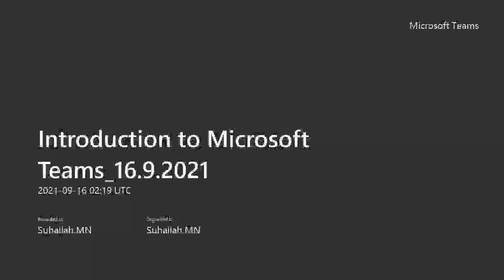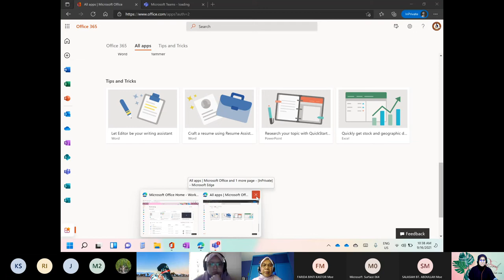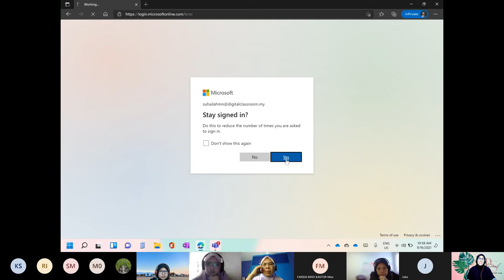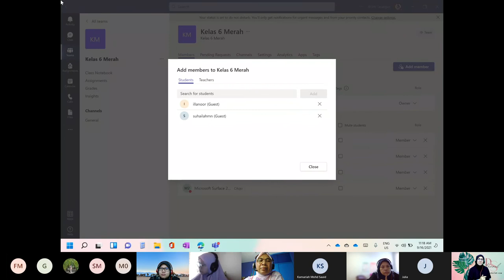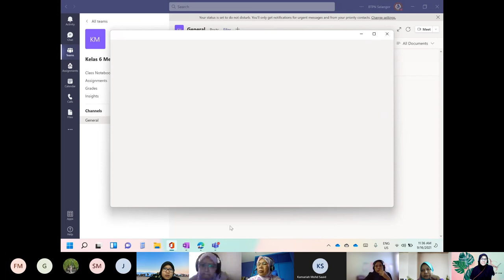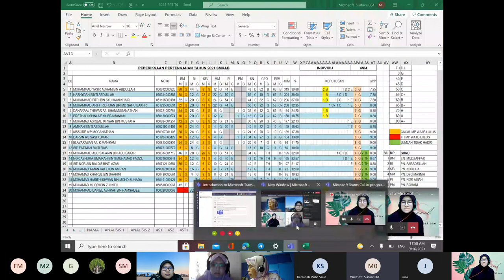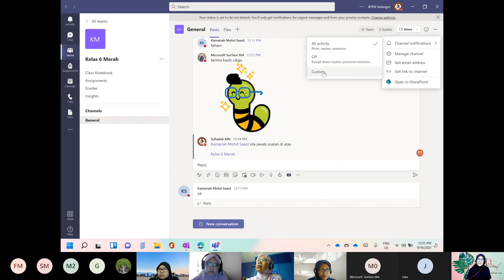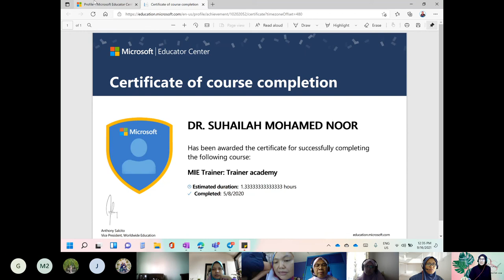Microsoft Teams Sharing Session dari Microsoft Surface Pro 7+ untuk guru-guru SMK Ahmad Boestamam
Masa saya mula-mula beli Surface, saya jadikan Surface ni as laptop sebab masa tu dah guna iPad sekian lama.

Tapi lepas beli Surface, terjatuh cinta dengan Surface la❤️ terus cinta beralih arah. Mudah sangat sebab Surface ni Laptop dan Tablet 2 in 1.

Kini, surface dah jadi teman saya dalam rutin harian saya sebagai pendidik.

Yang takut nak cuba guna Surface, jom klik kita boleh sembang lanjut😁

Jemput join Telegram Microsoft Gadjet House @microsoftgadjethouse. Kat situ boleh kenal Microsoft Surface Go 2, Surface Pro 7+ dan pelbagai lagi tools PdPR yang boleh dibeli dari AR EDUtech Enterprise melalui saya ejen sah

Kalau nak tengok tutorial, jemput join @surfaceforeducators

Salam perkenalan dari saya Dr Sue❤️